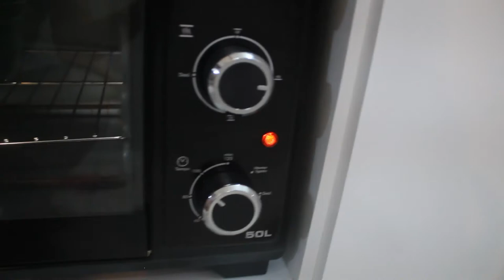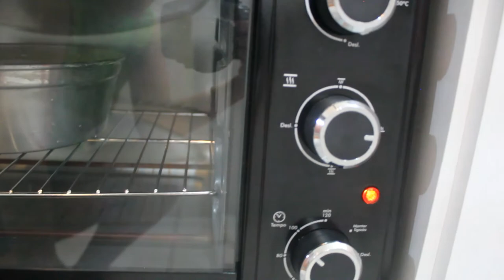NOSSO BOLO DE COMEMORAÇÃO DE 3 ANOS DO CANAL l Lu Prado